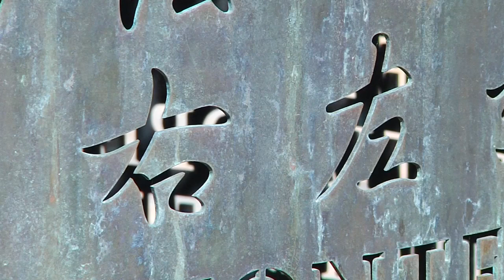HMC150 Test mov 10 10 12 YouTube sharing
Testing footage of the Panasonic HMC-150 camera that we will be using in TV News Production at the U of I.